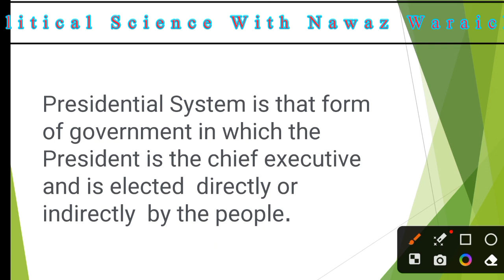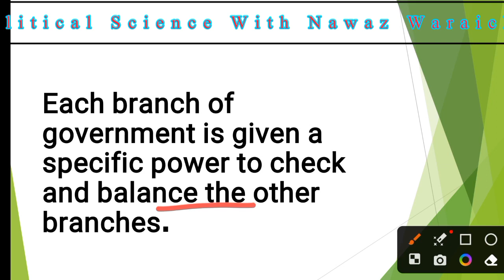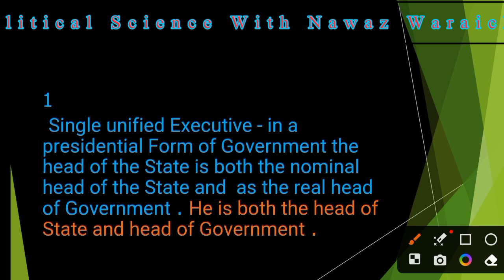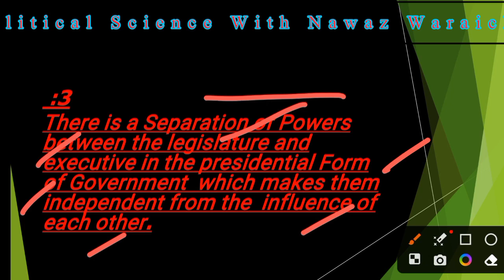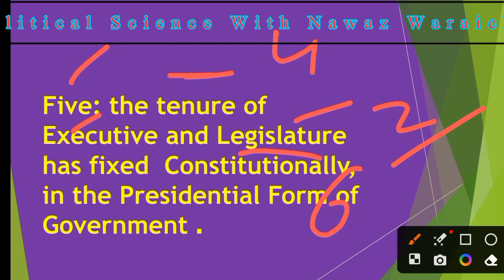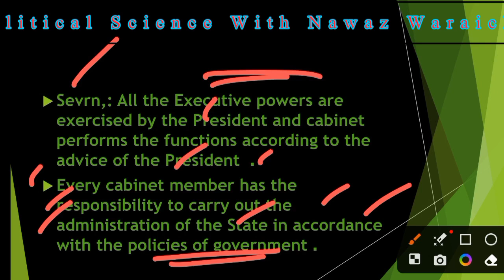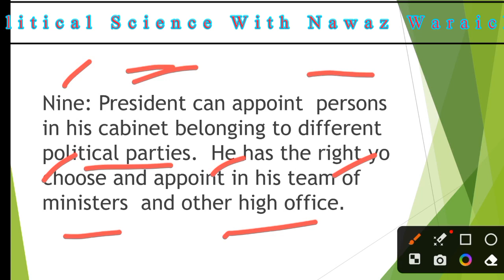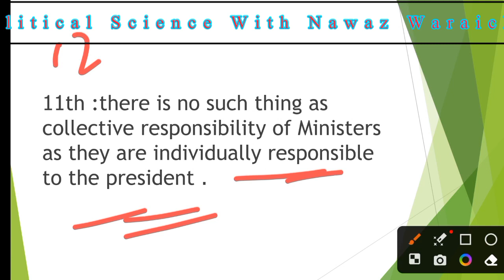Presidential Form of Government || Salient Features of Presidential System | Muhammad Nawaz Waraich